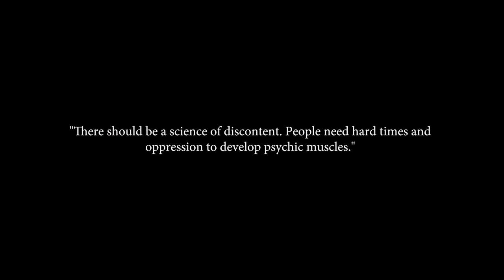Dune Club Session 05 of 12 ► Recap and Lesson Pages 263-364.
Join Dune Club Live on Twitch Sundays at 3PM PT. Twitch
Session 05 of 12. Recap and Lesson for Pages 263-324.